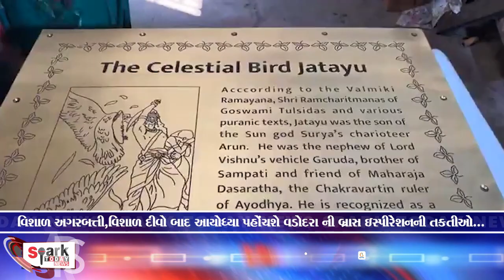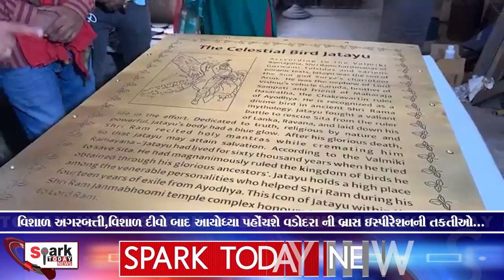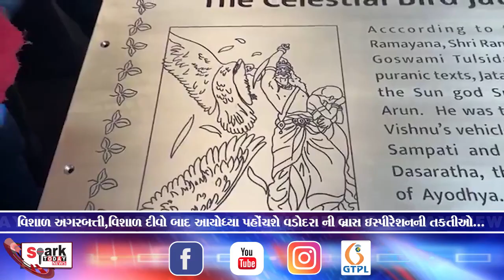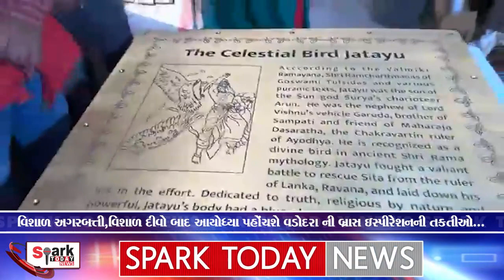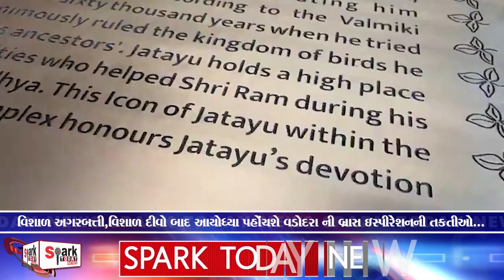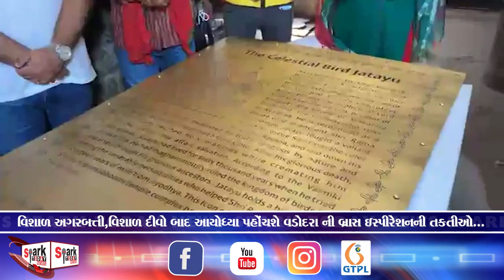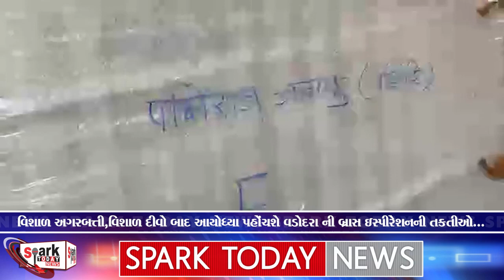વિશાળ અગરબત્તી,વિશાળ દીવો બાદ આયોધ્યા પહોંચશે વડોદરા ની બ્રાસ ઇસ્પીરેશનની તકતીઓ... 2023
વિશાળ અગરબત્તી,વિશાળ દીવો બાદ આયોધ્યા પહોંચશે વડોદરા ની બ્રાસ ઇસ્પીરેશનની તકતીઓ...